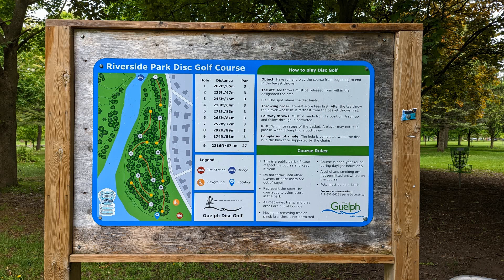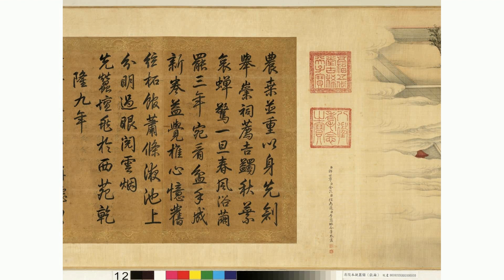诺奖得主：中国已落入中等收入陷阱 “情况会更糟”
克鲁曼认为，现在的中国和1990年的日本有一些明显的相似之处，但中国青年失业率太高，经济情况会比日本更糟。诺贝尔经济学奖得主保罗．克鲁曼（Paul Krugman）在他的《纽约时报》专栏裡指出，中国很可能已经落入“中等收入陷阱”，但它未来的可能不会重蹈日本的覆辙，因为中国的情况会更糟。